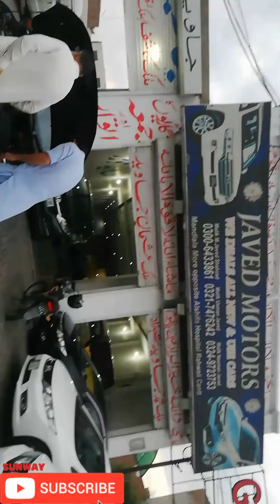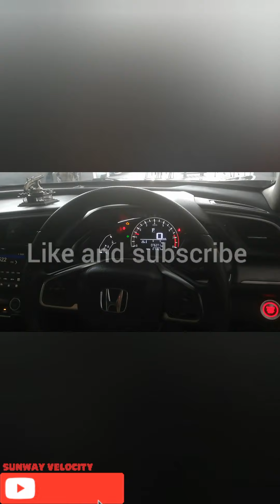Honda civic model 2017 gujranwala